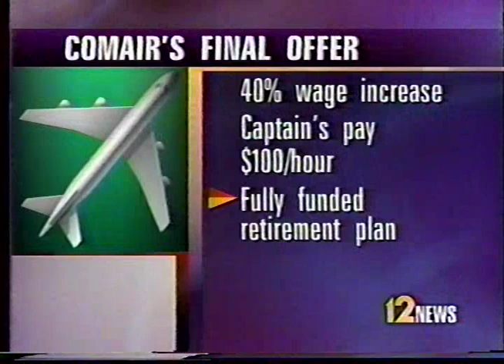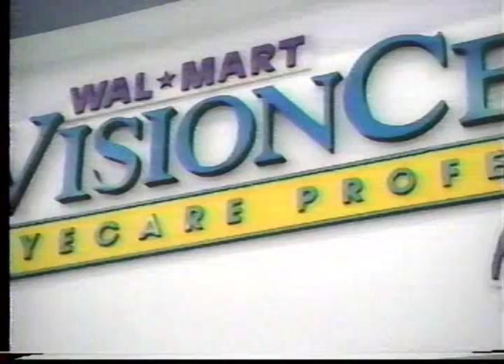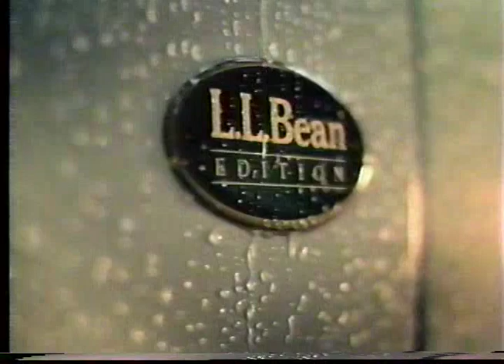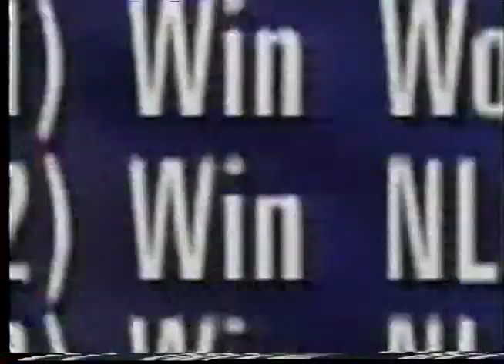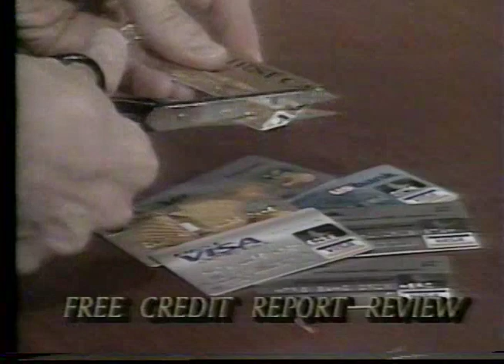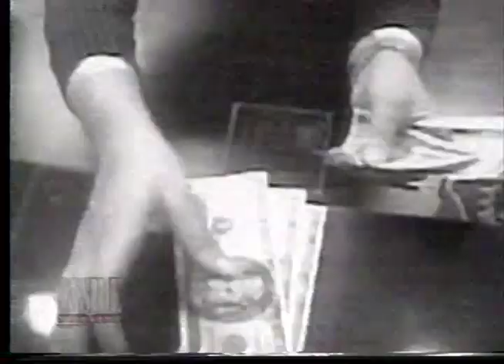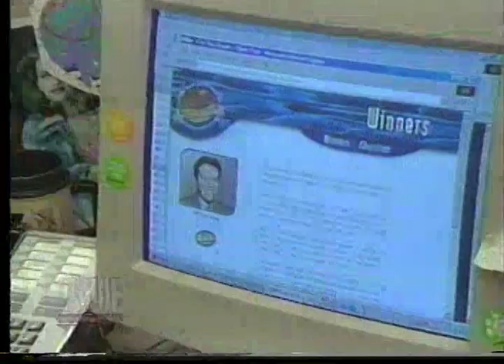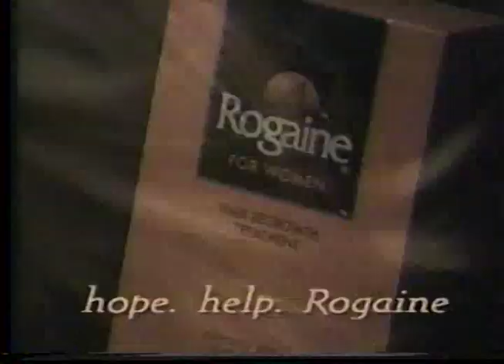Girls Arm severed on news, carolyn worked this at childrens 1110731 16002